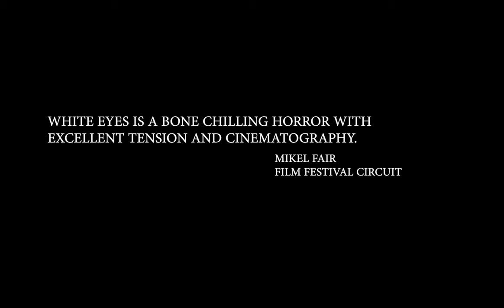WHITE EYES TRAILER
Trailer for the award winning horror proof of concept short film about a summoned Demon who terrorizes anyone in their path.